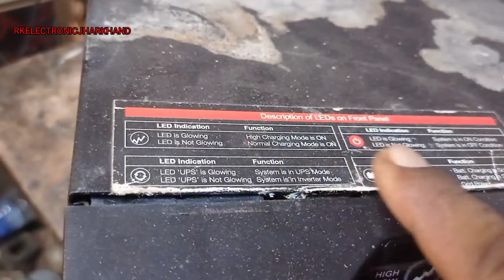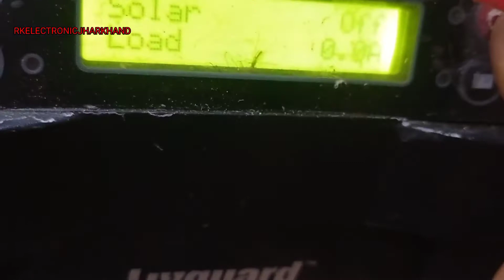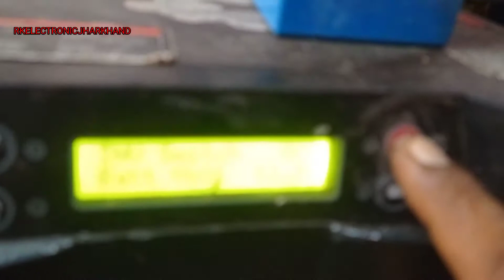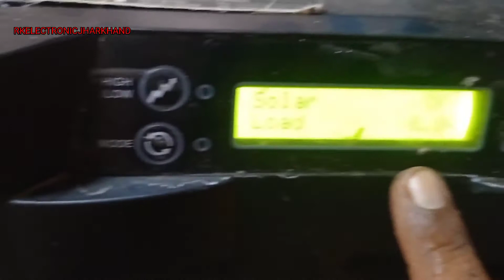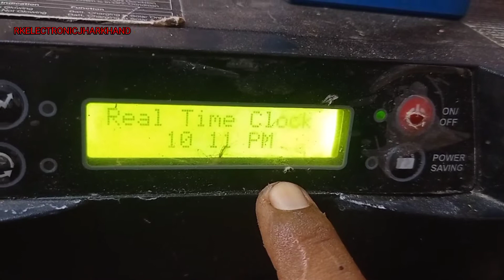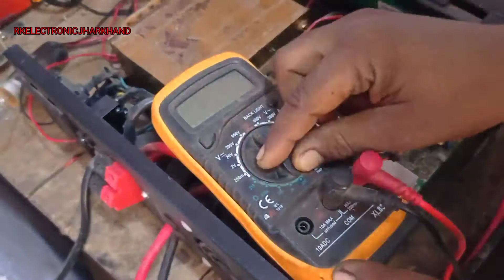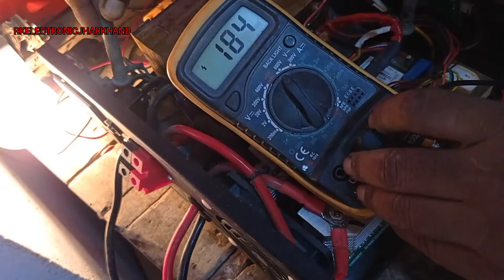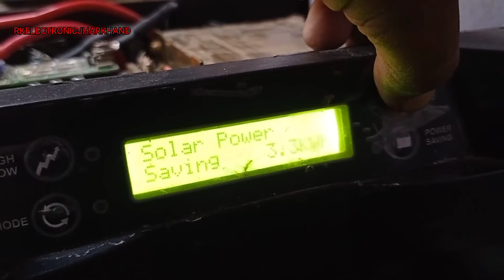Livgaurd 1150 solar inverter no output Repair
Livgaurd 1150 solar inverter no output Repair ||Livgaurd inverter Repair || ‎@Techno Mitra

RKELECTRONICJHARKHAND